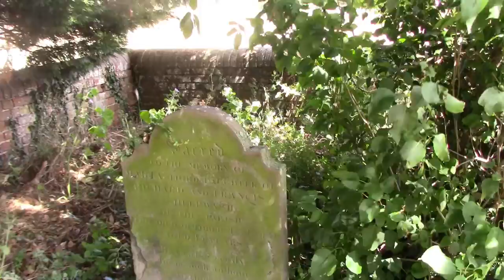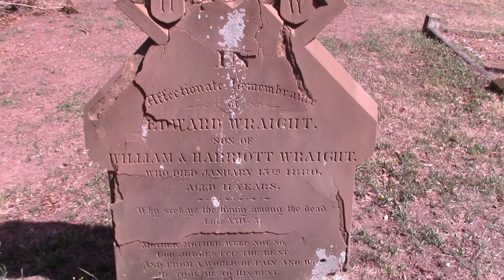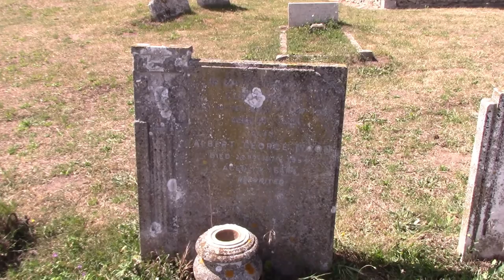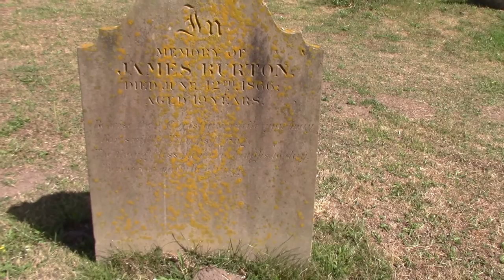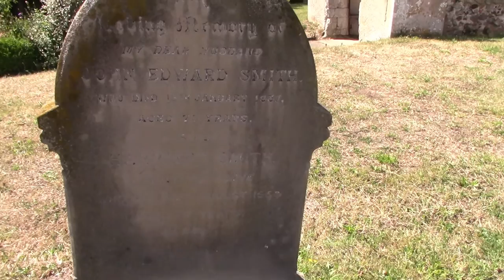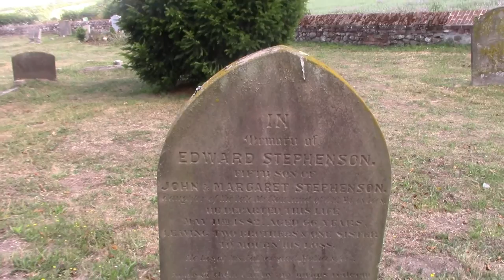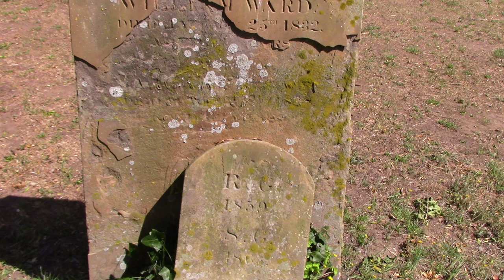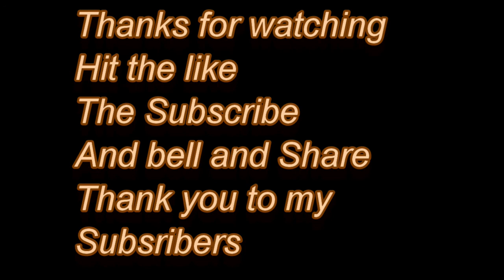Graveney church yard 2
Spent some time at this church and then got very emotional and thoughful I hope I don't sound mad but I just felt a chatch coming on. lol